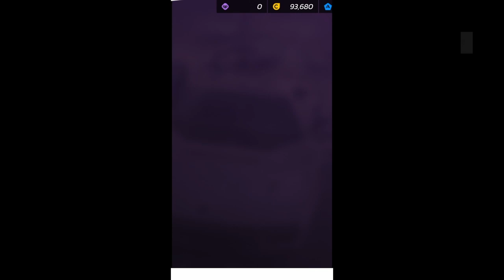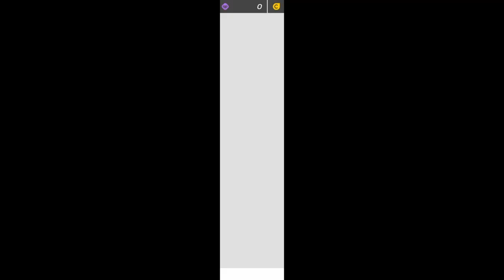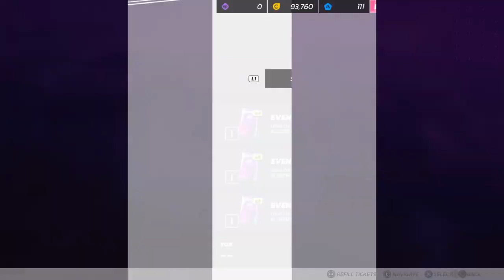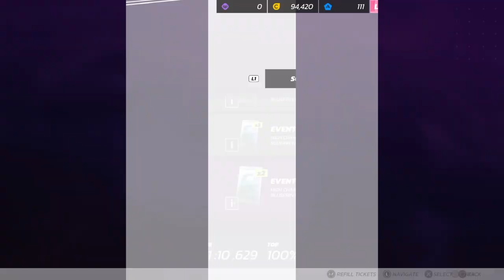ASPHALT LEGENDS UNITE (EPISODE 1)